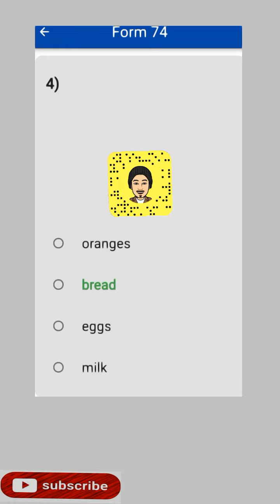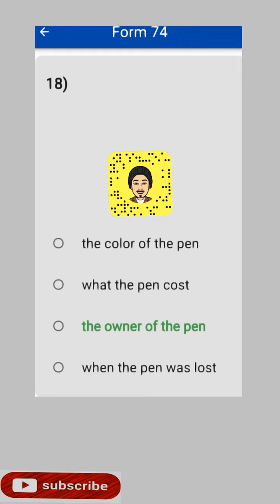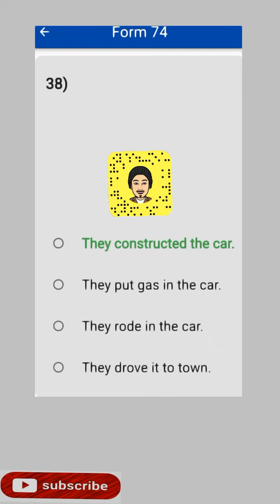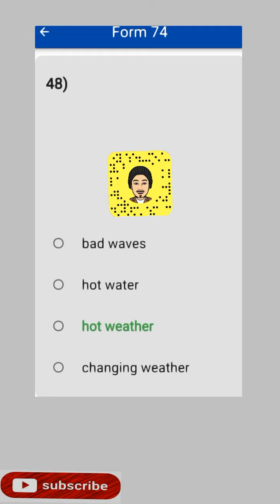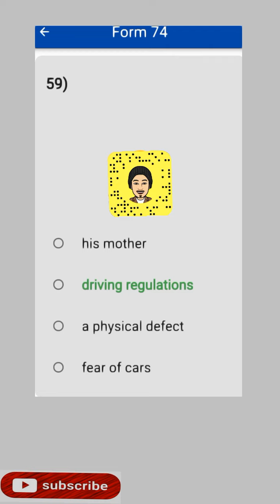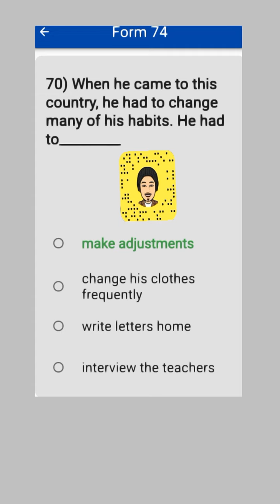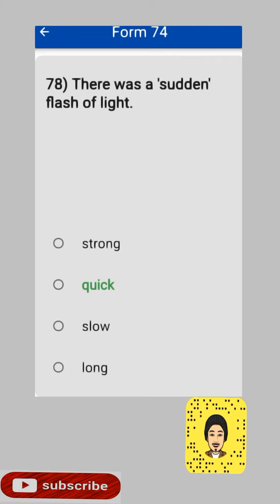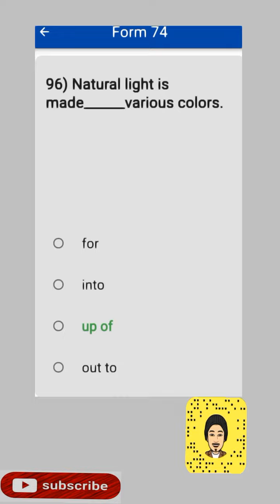ALCPT FORM 74